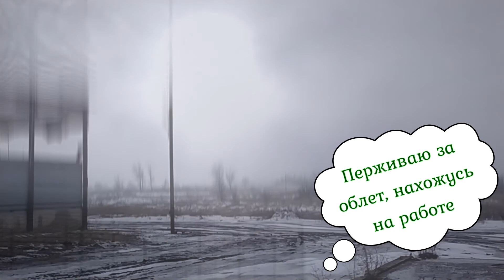Облет 26/02/2021. Перезимовали???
Наконец-то и я дождался облёта! В этом небольшом видео моя радость и успокоение в том, что перезимовали мои пчелки, так что я доволен и теперь можно подсчитать небольшие потери и начинать новый сезон.
Всех пчеловодов у кого был облет поздравляю и желаю всего хорошего и удачного сезона, а он как мне кажется предстоит не лёгкий с затяжной холодной весной.

💰 Желающим помочь каналу:
Ясенки, Воронежская область.